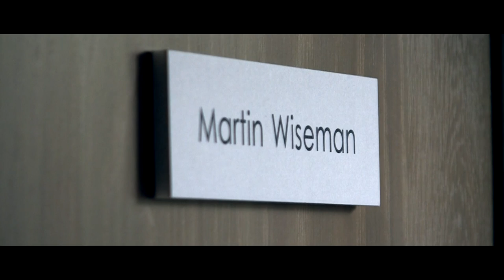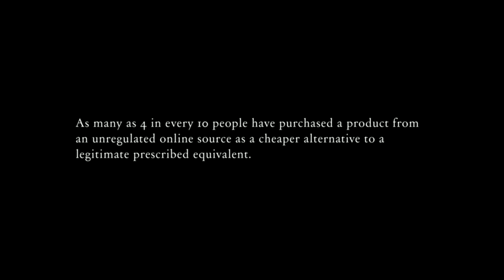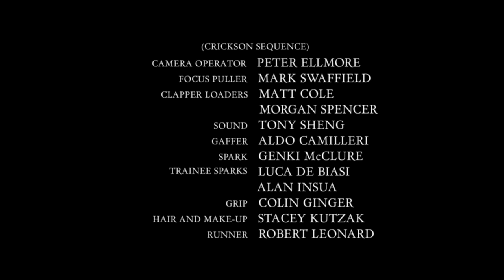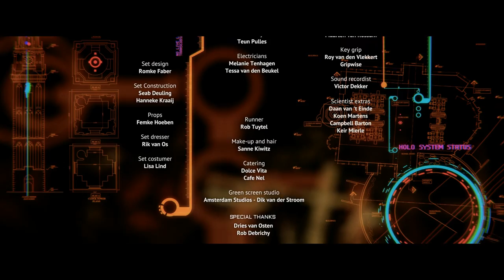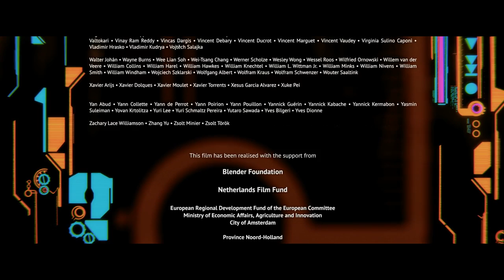Galaxy Theater 4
"The Gate" by Matt Westrup
"Robbie" by Neil Harvey
"Shutdown" by Kendy Ty
"Marooned" by Martin Melnick
"Tears of Steel" by Blender Foundation